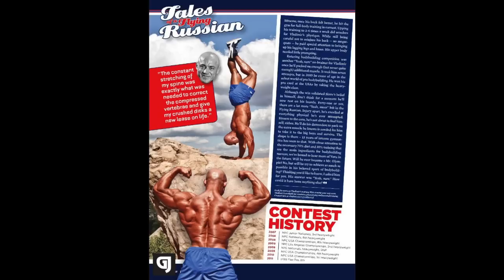Vladimir Sizov Behind The Scenes Photoshoot With Gregory James